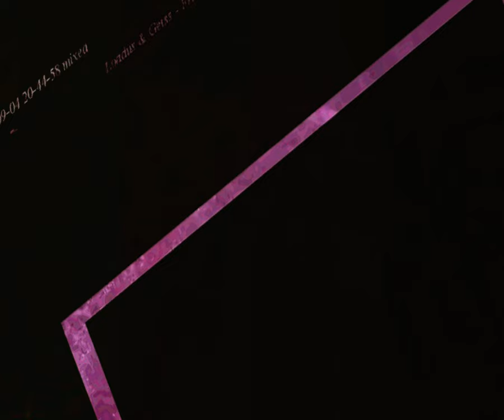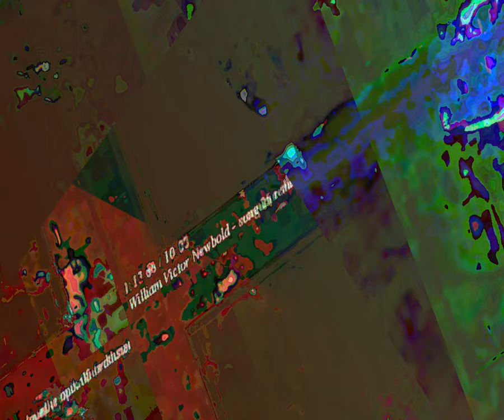[EPILEPSY WARNING] Movie 23 08 22 01h14m16s